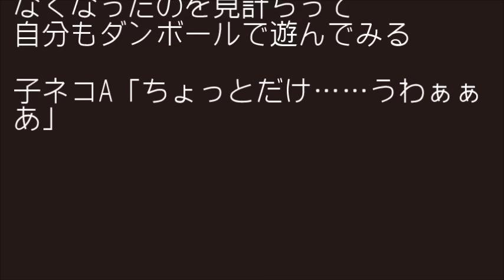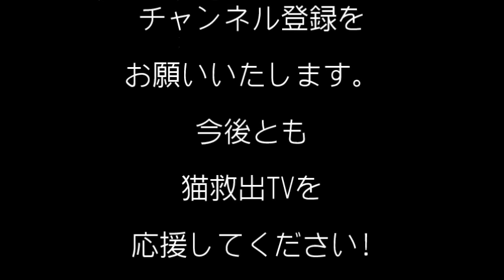ニャンコ達は遊びの天才！混ざりたい子猫は頑張った結果・・・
とある昼下がり、退屈そうにしていたベンガル子ネコの前に現れた新しいおもちゃ、ダンボール。それはただのダンボール。だけど、子ネコちゃんたちにはそれで必要十分だった！　とにかくダンボールでずっと遊び続ける子ネコちゃんたちのほのぼの動画です♪

お気に入りのジャストフィットな箱で遊ぶ猫が、まるで遊園地のアトラクション！

初めてのベビーシッターで、はしゃぐ赤ちゃんを必死に押さえつける”かわいいニャンコ”

【猫救出】運よく拾われ飼い主さんのマッサージにうっとりする生後2日で捨てられた猫ちゃん！

初対面の愛娘に始めはオドオドしながらも、しだいにデレデレのパパニャンコ！

おしゃぶりを盗んだ犯人はかわいい子猫だった！必死に逃げる姿に胸キュン！

【猫救出】拾われてからの2年間を愛情の中で生き抜いた足が麻痺した猫に感動！

安心しきった姿の毛布で目覚めた子猫は、母親に捨てられ裏庭で鳴いていた子猫だった！

嫉妬するほど仲の良い柴犬とスコティッシュフォールドの子猫の幸福なひと時

ご主人様のことが大好きな猫の恋敵は掃除機？絶対こいつを倒すニャー！

ポケモンGOで驚きの真実！猫にはポケモンが見えるらしい？twitterで話題に！

遠慮を知らない白猫の子猫ちゃん！飼い主さんに全力で遊びかかる姿がかわいい！

【子猫】とてつもない速さで寝落ちするねこ　首が心配ｗｗ　Cute kitten can't stay awake

誕生日にサプライズプレゼントが！少女の愛が心臓疾患のある猫に奇跡をもたらせた？

猫同士の威嚇合で突然立ち上がった相手を見て、一方がドン引きした理由とは？

ご主人会いたかったニャン！ご主人に思いっきりよじ登る甘えん坊ニャンコ！

【猫救出】24時間稼働の子猫保育園！懸命に生きようとする子猫の姿に感動！

かわいい声でゆらゆらしながらも必死に眠気を我慢する4匹のまんまる子猫